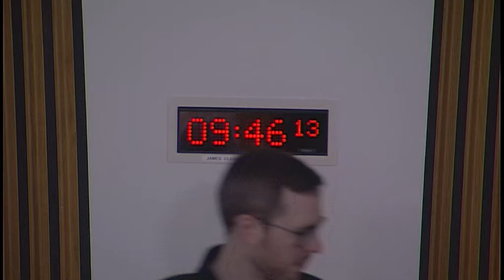Local Government and Communities Committee - 26 September 2018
1. Decision on taking business in private: The Committee will decide whether to take item 3 in private.

2. Planning (Scotland) Bill: The Committee will consider the Bill at Stage 2 (Day 3).

3. Fuel Poverty (Target, Definition and Strategy) (Scotland) Bill: The Committee will consider its approach to the scrutiny of the Bill at Stage 1.

At its next meeting, on 3 October, the Committee expects to take evidence as part of its pre-budget scrutiny.